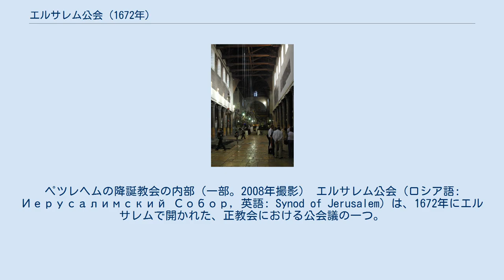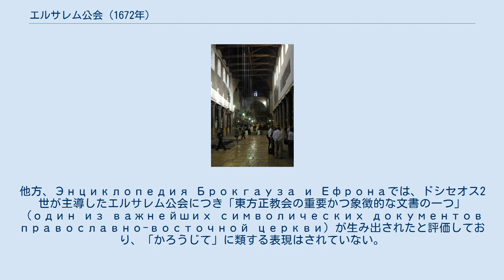エルサレム公会 (1672年)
ペツレヘムの降誕教会の内部（一部。2008年撮影） エルサレム公会（ロシア語: Иерусалимский Собор, 英語: Synod of Jerusalem）は、1672年にエルサレムで開かれた、正教会における公会議の一つ。
ベツレヘムにある降誕教会で開催されたことから、「ベツレヘム公会」（英語: Synod of Bethlehem）もしくは「ベツレヘムおよびエルサレム公会」（ギリシア語: Ἐν Βηθλεὲµ καὶ Ἱεροσολύµοις Σύνοδος）とも呼ばれる。
エルサレム総主教ドシセオス2世によって主導され、西方教会における宗教改革に対する正教の立場を明らかにした。
 この公会において正教会は、プロテスタントによる宗教改革の教理を否定するにとどまらず、宗教改革におけるカトリック教会対プロテスタントの論争に直面して正教の伝統を正すよう努め、カトリック教会とも教理における強調点の違いをみせることとなった。
 17世紀、宗教改革におけるカトリック教会とプロテスタントの論争は正教会に影響を及ぼすに至った。
プロテスタントの影響を強く受けたキリロス・ルカリスや、カトリック教会の影響を強く受けたペトロー・モヒーラといった人物が現れて居たのには、オスマン帝国が東ローマ帝国を滅ぼした後、正教会の神品が西方教会の教育機関に学ばざるを得ない状況が背景にあった。
 エルサレム公会を主導したドシセオス2世はこうした状況の中で、独学で聖師父学を学びかろうじて正教の立場を明らかにしたと、現代の正教会において評価されている総主教である。
 エルサレム公会における宣言は（他の公会同様）多岐に亘るが、その内容の主なものを挙げる。
 公会決議にはエルサレム総主教ドシセオス2世のほか、68人の主教、聖職者（ロシアからの数名を含む）が署名した。
 先述の通り、正教会においては宗教改革に対する姿勢を明らかにした公会と位置づけられる。
「東方正教会の重要かつ象徴的な文書の一つ」と評価されることもある。
しかしながらエルサレム公会は、正教会において全地公会議として位置付けられる七つの公会議と同等の権威は得ていない。
 正教は、教義・教理の組み合わせというよりも機密の中に生きる精神的経験である、とされることを前提とし、エルサレム公会は当時の時代背景を反映した重要かつ価値ある公会ではあるが、現代においては公会決議文よりも勧められる文献があると言われる場合もある。
 ^ ギリシア語: Βηθλεέμは、古典ギリシア語再建音からは「ベートゥレエム」等と転写し得るが、現代ギリシア語においては「ヴィスレエム」が近い。
 ^ 本項では「かろうじて」という表現を採ったが、ドシセオス2世に対して正教会は肯定的であるものの、その評価の高さ（度合い）は微妙に分れる。
高橋保行は、ドシセオス2世より後、18世紀後半に「正教修道精神のリバイバル」が起きたとしており、ドシセオス2世に対する評価としては「かろうじて正教の立場を明らかにしている」という表現を使っている。
他方、Энциклопедия Брокгауза и Ефронаでは、ドシセオス2世が主導したエルサレム公会につき「東方正教会の重要かつ象徴的な文書の一つ」（один из важнейших символических документов православно-восточной церкви）が生み出されたと評価しており、「かろうじて」に類する表現はされていない。